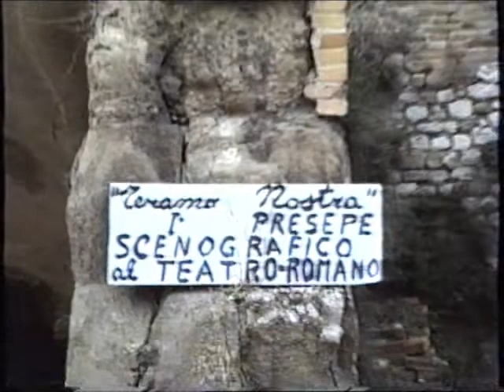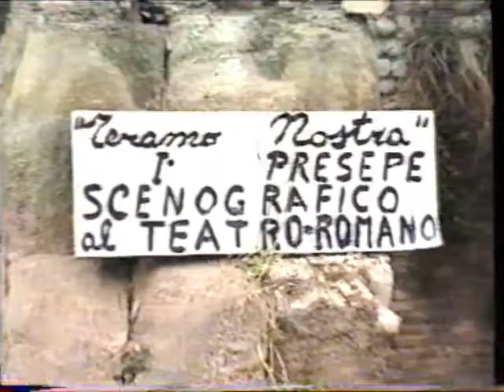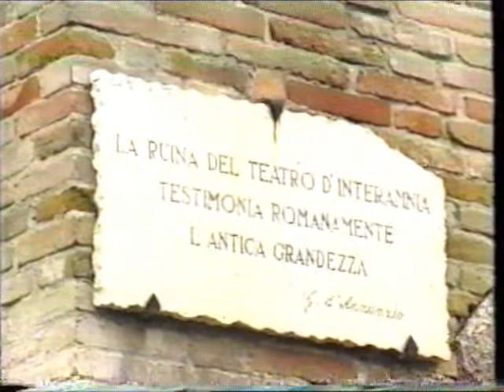1993 Presepe al Teatro Romano di Teramo (a cura di Verde TV)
Nello scenario incantevole del Teatro Romano di Teramo un presepe unico.